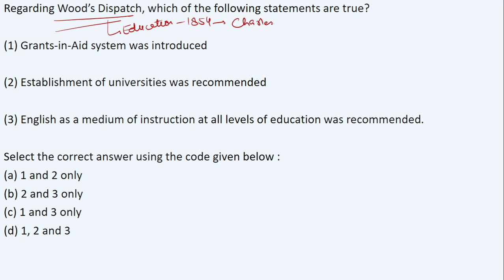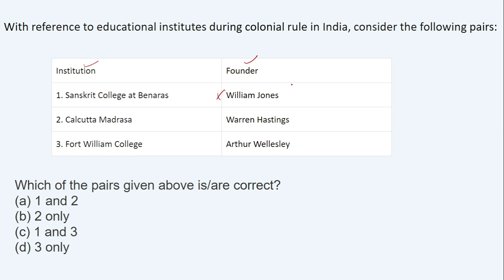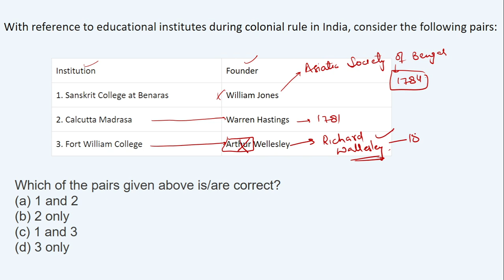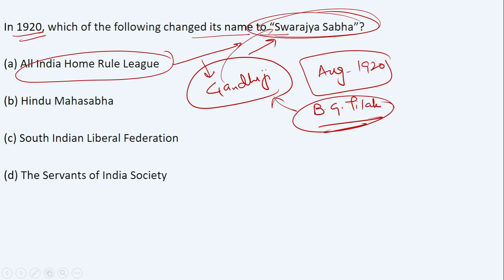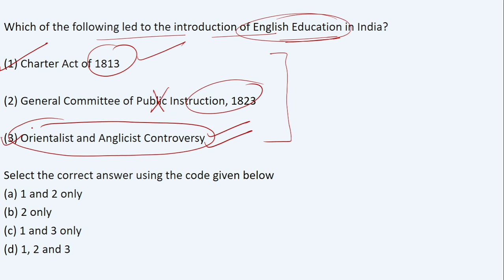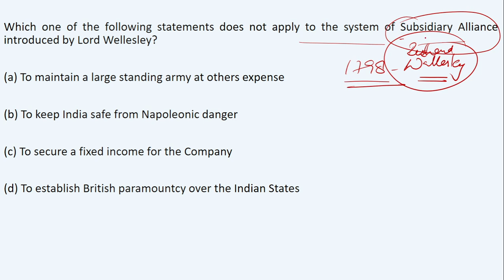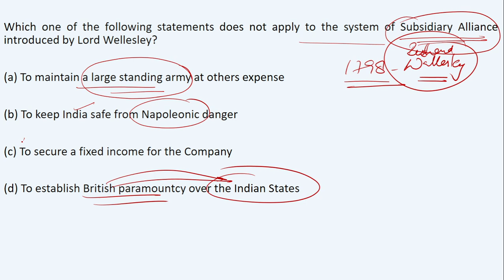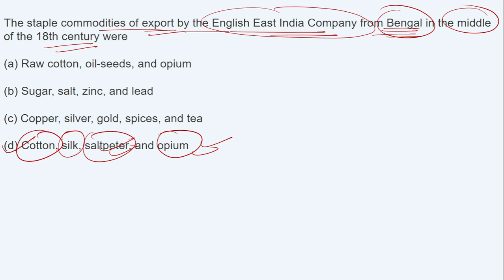UPSC 2018 Solved Paper || Modern History || IAS || MikiPedia Classes.